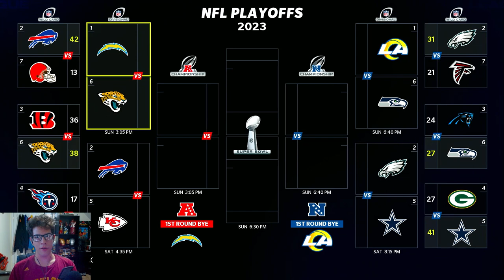The Path to the Super Bowl Starts NOW! | Madden 23 Face of the Franchise Ep. 27